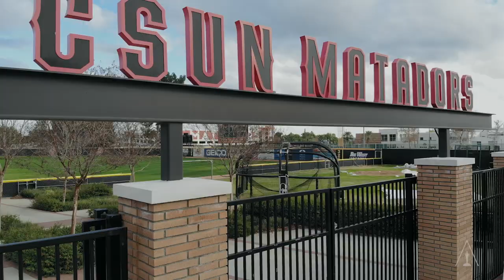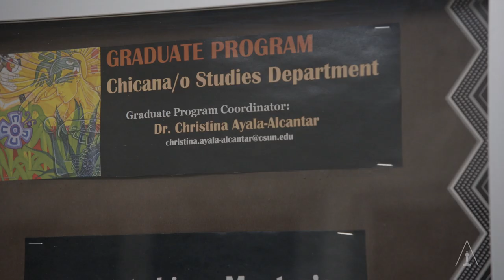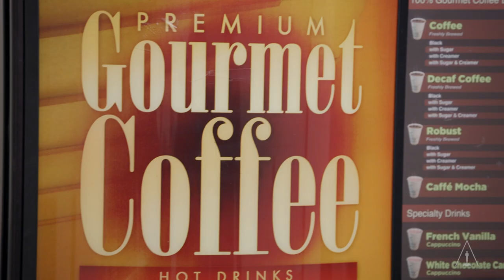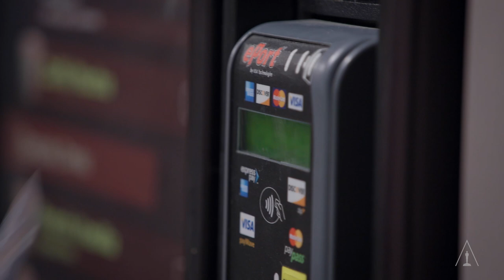Eva Longoria - Episode 3 | 'SEEN’ with Nick Barili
Episode 3: Multi-hyphenate Eva Longoria takes Nick Barili to her alma mater Cal State Northridge, site of the nation’s first Chicano Studies program. She opens up about the importance of activism and knowing your history, how being white-passing both helped and hurt her as an actor, and why she kept her day job for the first two years of her acting career.

Welcome to AcademySeen, a new series featuring Nick Barili that deep dives into the stories of artists with Latin American and Spanish roots exploring their craft, culture and breaking down barriers in filmmaking. The first episodes will feature John Leguizamo, Edward James Olmos, and Eva Longoria.

This Academy program adhered to current COVID-19 production protocol and safety guidelines.